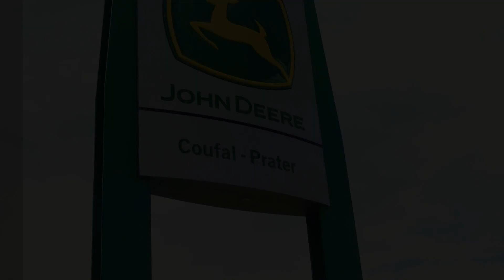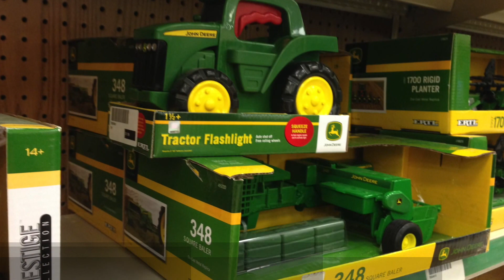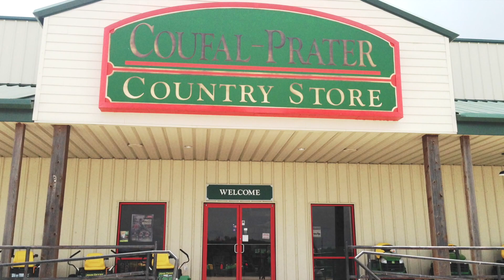Coufal Prater - John Deere Dealer in Navasota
Offering sales and service on a complete lineup of John Deere tractors, home lawn equipment and accessories.  Also a wide variety of Stihl lawn and garden equipment.